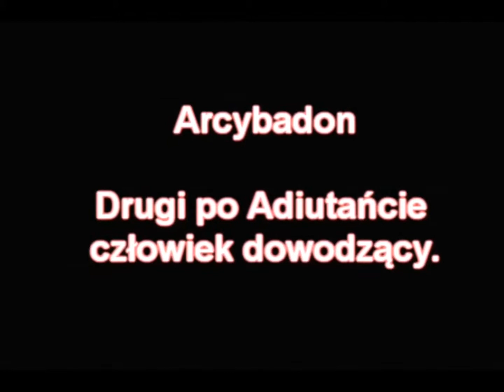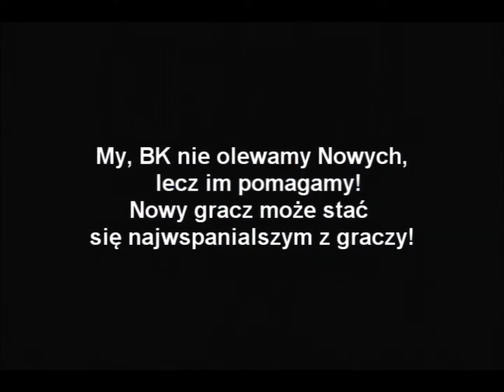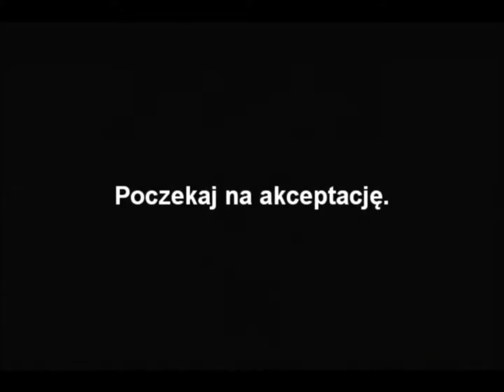(2011)Prezentacja klanu Bracia Krwi GMP